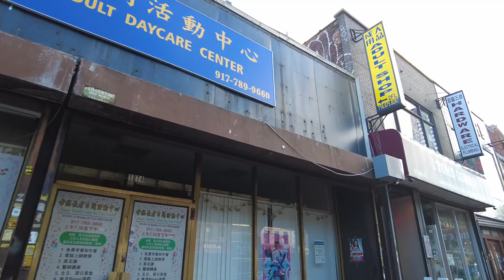New York: Bensonhurst 86 Street Brooklyn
# Hiboy Electric Scooter - Electric Scooter